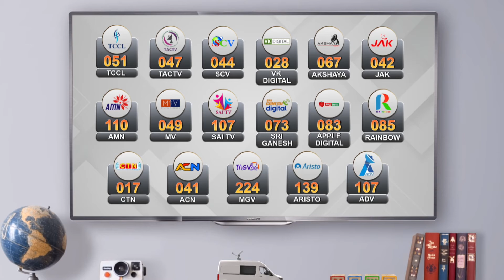பா.ஜ.க.வினரால் தான் அடுத்த உலகப் போர் ஏற்படும் | K S Alagiri about Nupur Sharma Speech | India